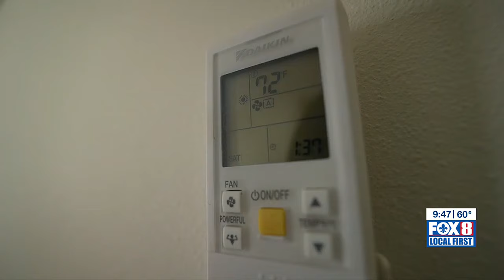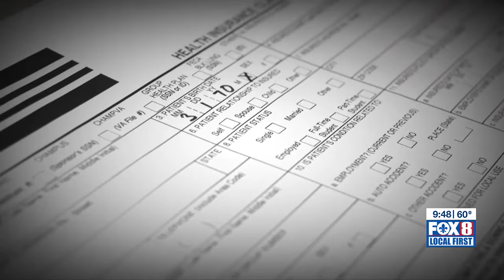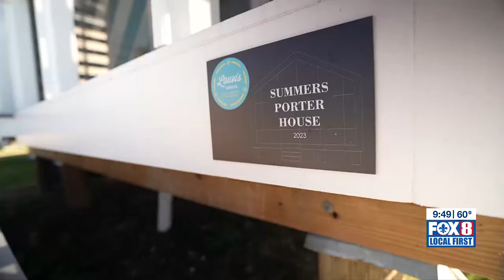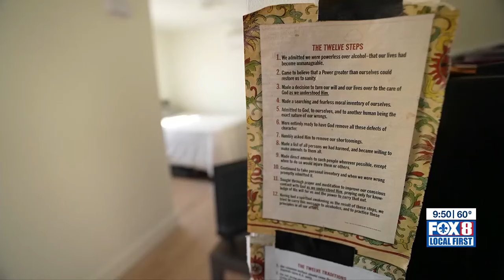Nonprofit builds its first tiny house for the homeless in New Orleans